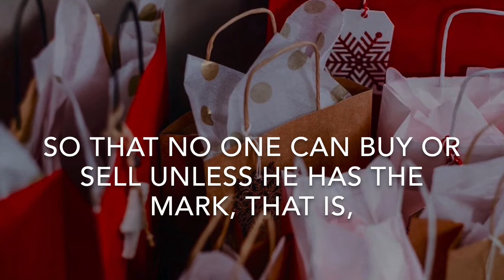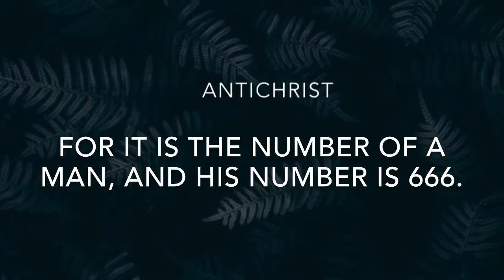What Does The Bible Say About Chip?